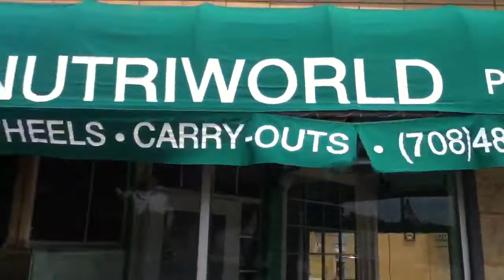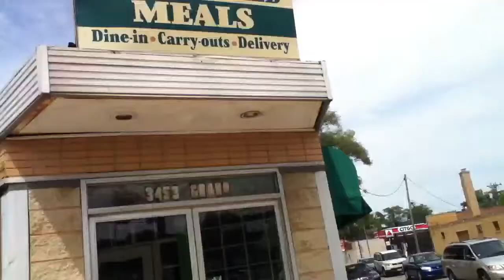An Abandoned Restaurant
This is Nutriworld an abandoned restaurant in Brookfield, Illinois.